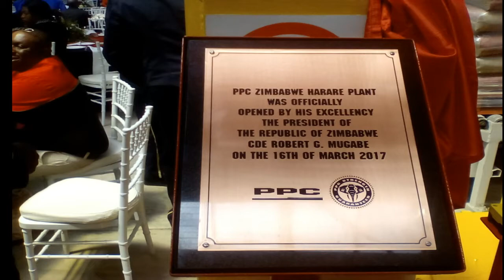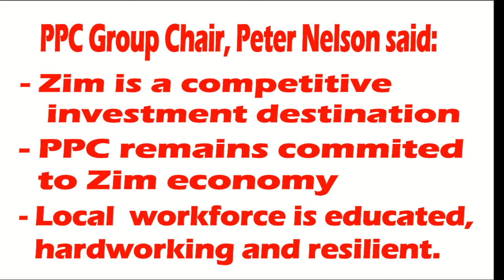PPC Msasa Cement Factory Commissioning by President Mugabe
President Robert Mugabe commissioned the US$82 million PPC Msasa Cement Factory on 16 March 2017.